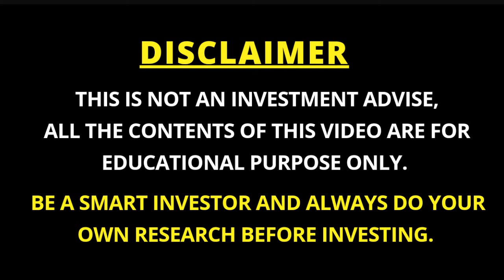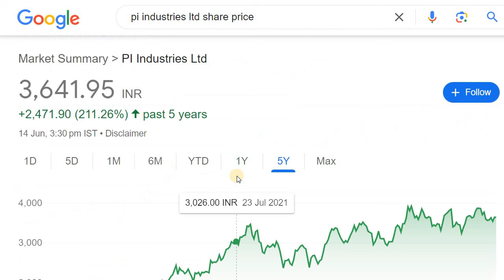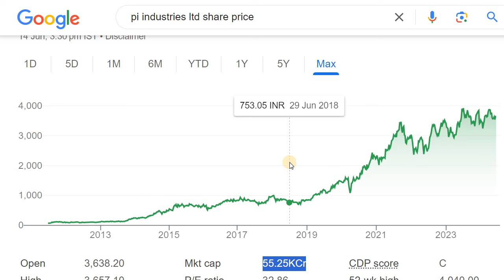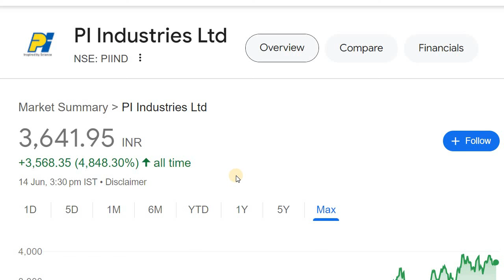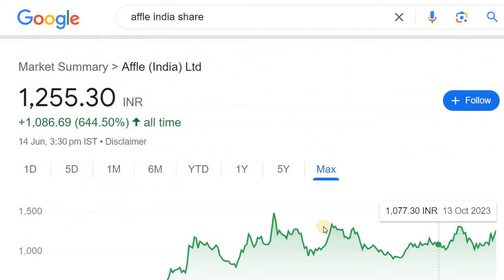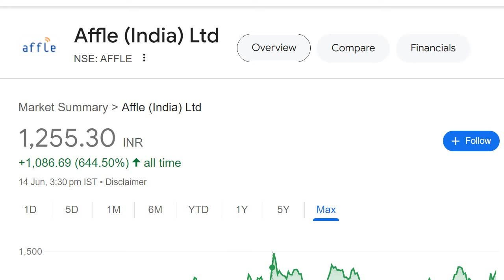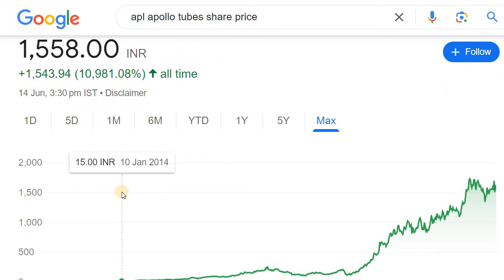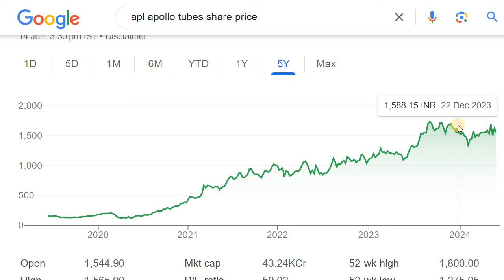BEST 3 HIGH GROWTH STOCKS FOR INVESTMENT | STOCK MARKET KANNADA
Discussed about the 3 Growth Stocks

2. ಯಾವುದೇ ಷೇರನ್ನ ಯಾವ ಲೆವೆಲ್‌ ಅಲ್ಲಿ BUY ಮತ್ತು SELL ಮಾಡಬೇಕು ಗೊತ್ತಾ? BUYING AND SELLING LEVELS OF STOCKS
14. Is it Possible to Earn while you are Sleeping? ನಿದ್ರೆ ಮಾಡೋವಾಗಲೂ ಹಣ ಗಳಿಸೋಕೆ ಸಾಧ್ಯಾನಾ? ಹೇಗೆ?